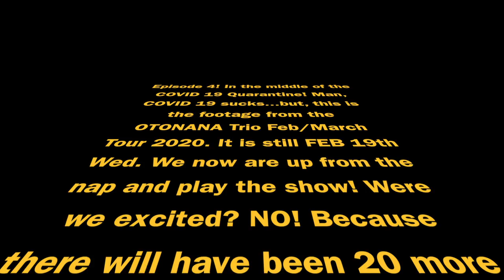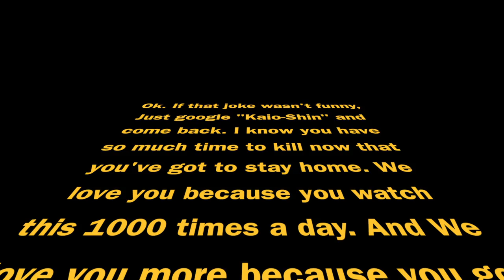Episode 4 Feb 19, 2020 2/2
Paymap.me/otonanatrio
Google "Kaio-shin"